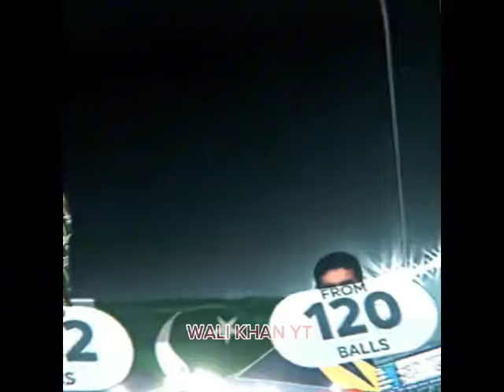Top 11 Edits Of Pakistani Cricket 🏏🔥